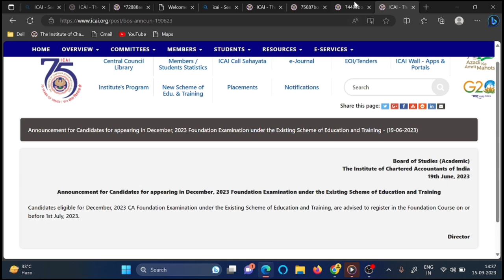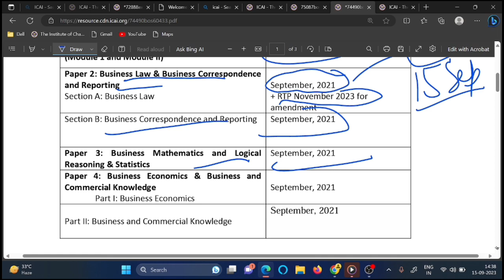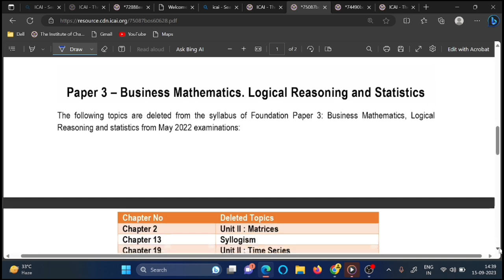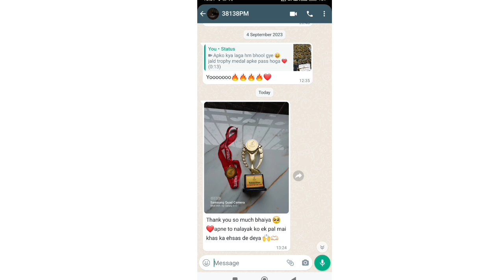ICAI Important Announcements CA Foundation December 2023 | Don't skip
Regards.

Working Really Hard for December Exams ?...It will be worth it !! Because Chartered Studies has brought to you the most Rewarding Test Series Batch for all your Hardwork !!!

CA Foundation Challenge Test Series Batch for December 2023:

Features :
All Chapters Covered
Highest Passing % in India
Checking in 2-5 Days
Instant Results for MCQ Tests
Call Support for Doubts
Whatsapp Support
Mentorship & Guidance
High Tech Portal for Tests
Exciting Gifts & Prizes worth 1.5 Lacs !
Trophies & Medal to All the Students who Pass !

Regards.

🔴Breaking News | Biggest Announcements By For ALL CA, CS & CMA Students | Giveaway Announced 🔥